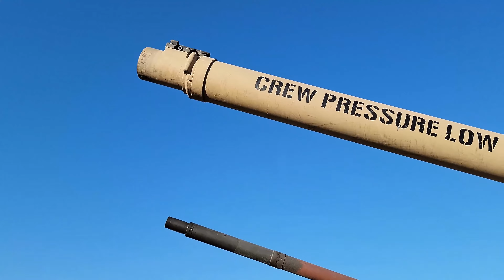M1s in the Precision Driving Challenge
M1 Abrams tanks from the 1st Battalion, 16th Infantry Regiment, 1st Armored Brigade Combat Team, 1st Infantry Division compete on the precision driving course during the Hellenic Tank Challenge 2021 at Xanthi, Greece. Video source footage by 196th Mobile Public Affairs Detachment, Cpl. Max Elliott.